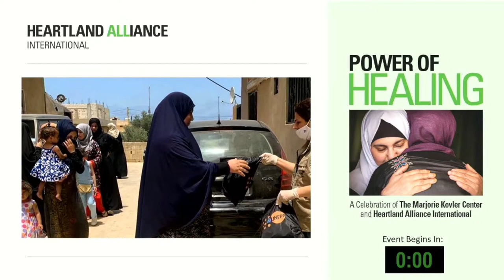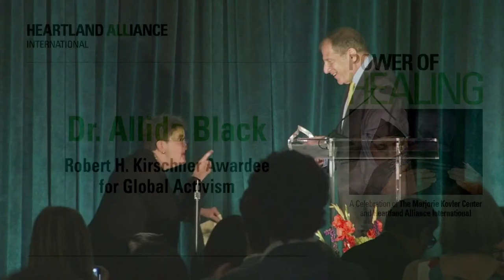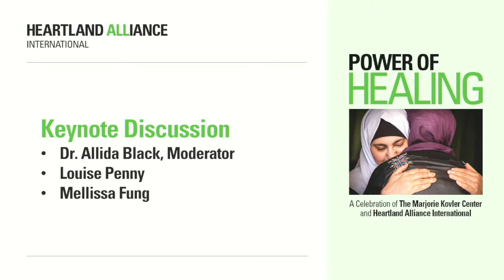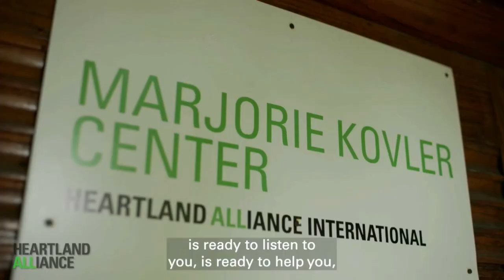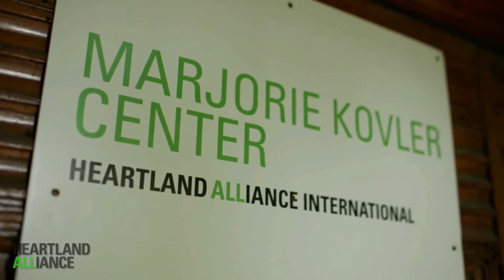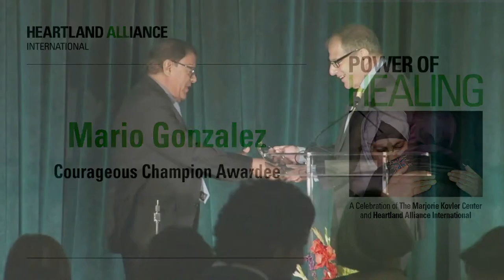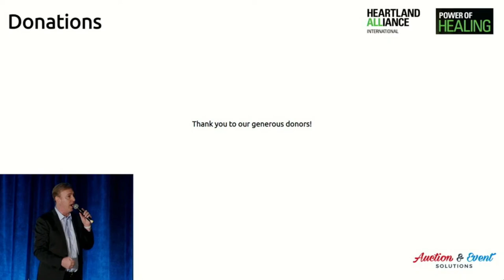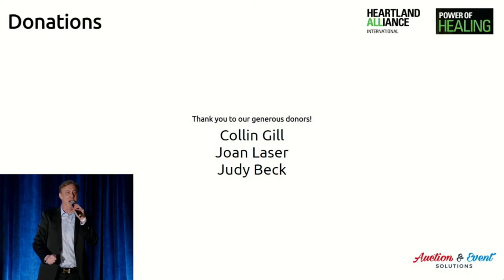Power of Healing 2022 | Heartland Alliance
Live stream of the event from the Swissotel Chicago.